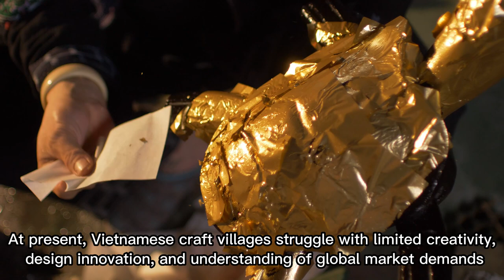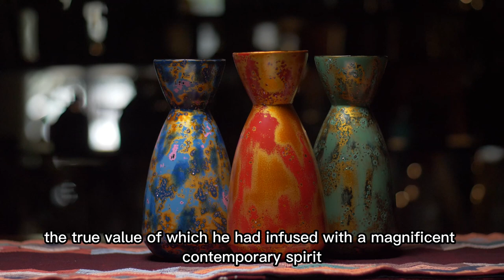Our Story with Sơn-Mài (Vietnam Lacquer Art) - MinhandBros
Dive into the fascinating world of Sơn Mài, a unique and treasured Vietnamese art form, in this exclusive video. We start by exploring its ancient origins and what makes it truly special. As we delve deeper, we'll guide you through the craft's intricacy and inherent value. You'll discover why Sơn Mài captivates us with its distinct charm and understand the challenges we face in preserving this traditional art form. Lastly, we'll share our mission with you, showcasing our efforts to bring the beauty of Sơn Mài to a global audience. Join us on this journey of art, heritage, and passion.
Own a piece of our unique arts